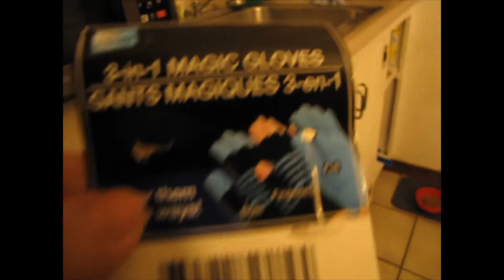Friday Vlog 1006